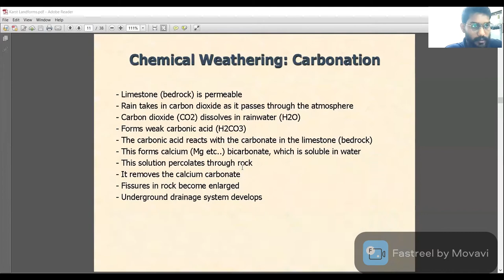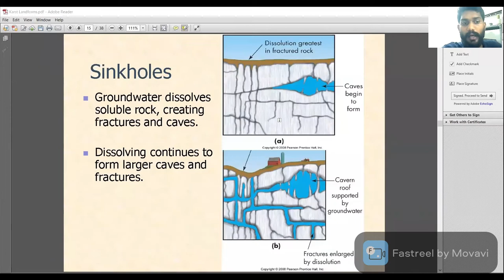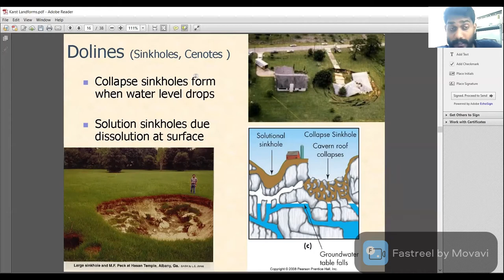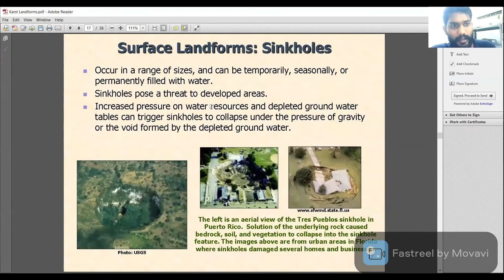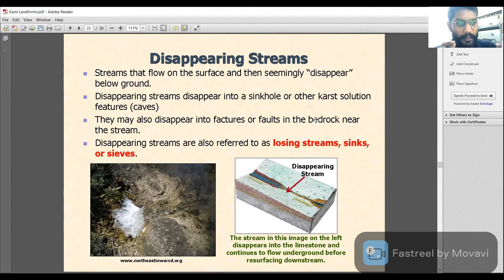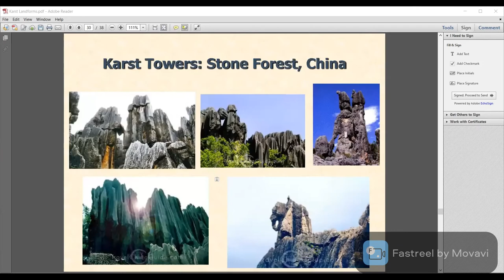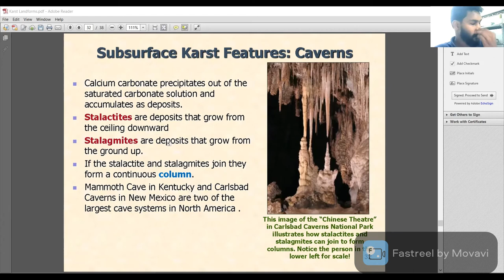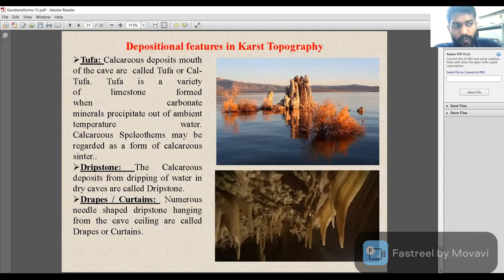kARST TOPOGRAPHY 2